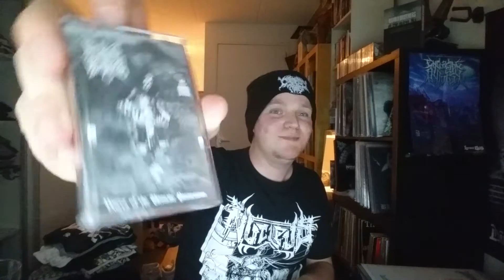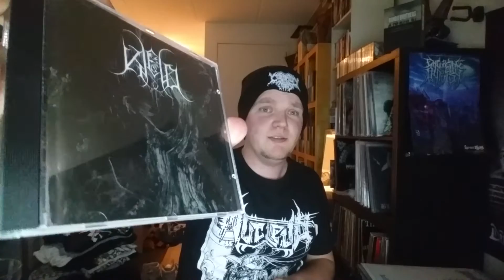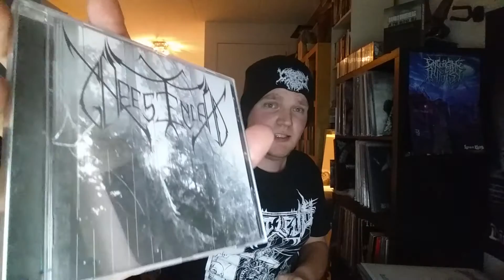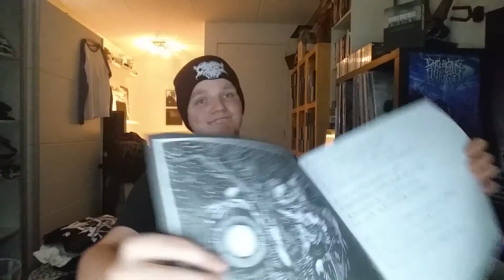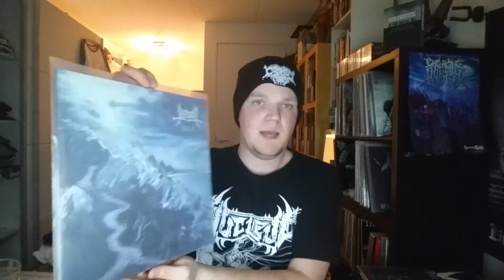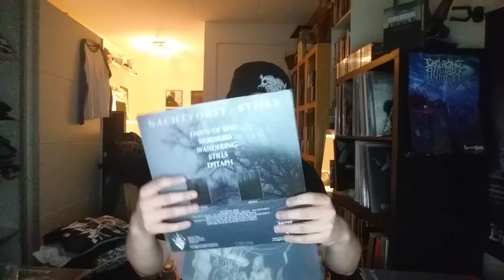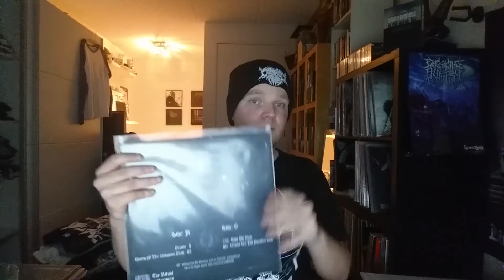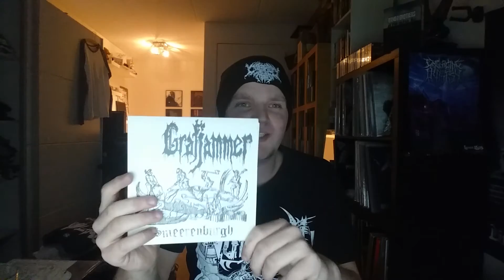A video for the triplets, Sir Shawn, Sir Wyatt and Sir Kanyon